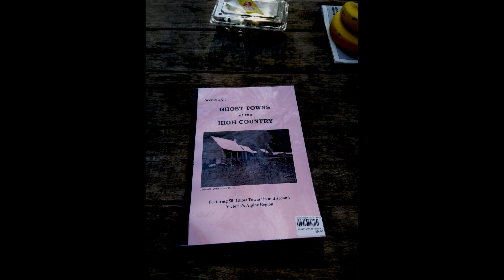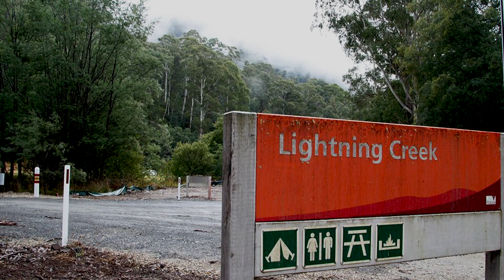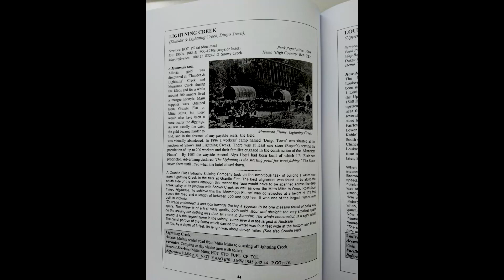Exploring the Australian Alps and High Country Part 1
In this video I documented a roadtrip through the Australian Alps. This is part 1.